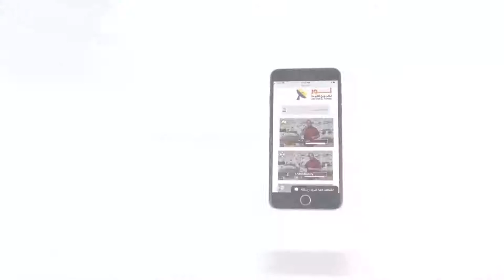444 كيف قدم مجنون كورة الجدريين شهادة للمسيح؟